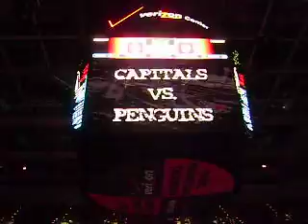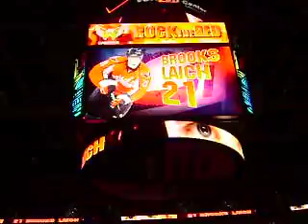Caps Penguins Pregame 2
Caps - Penguins PreGame Game 2